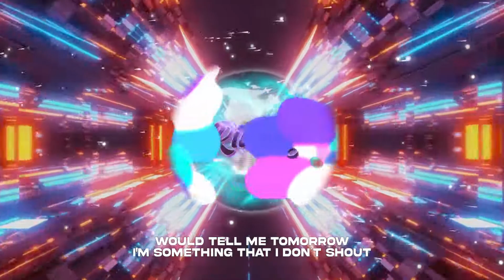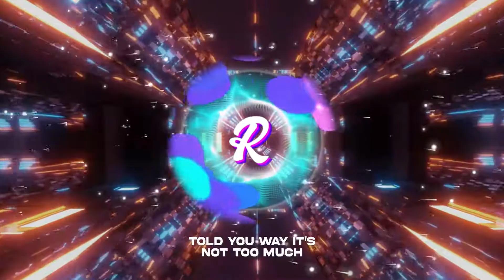Tommygunnz x Brxly x N.E.B. - Too Much [Lyrics]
(you can submit your tracks via SoundCloud)

🟡N.E.B.